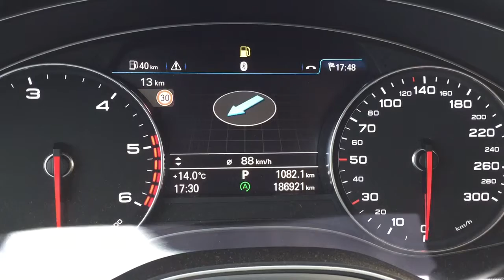Verbrauch beim Audi A6 mit Racechip auf 4.2 l/100km gedrückt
Wettbewerb: wer schafft auch so einen niedrigen Durchschnittsverbrauch?

Testbedingung: 40km Landstraße, 5km Stadt.
Maximal 120km/h.

Habe einen Racechip One installiert.
Und mein Kühler vom AGR ht wohl ein Loch,... reduziert das den Verbrauch???